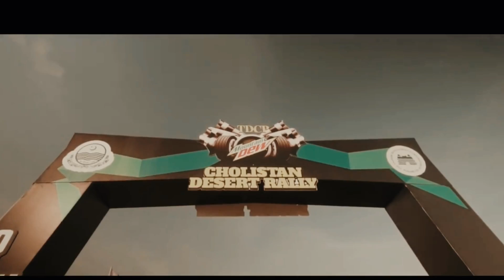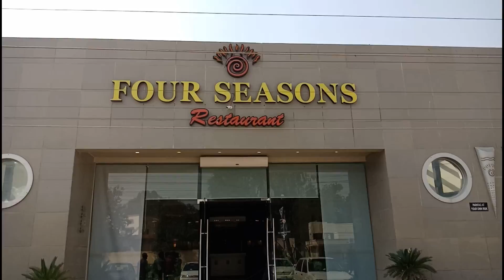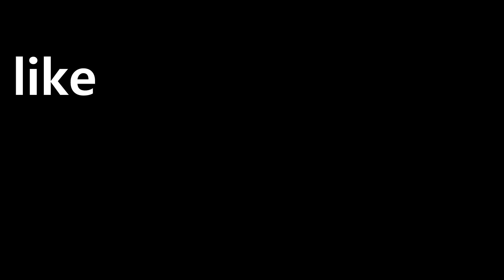Vlog To Cholistan jeep Rally